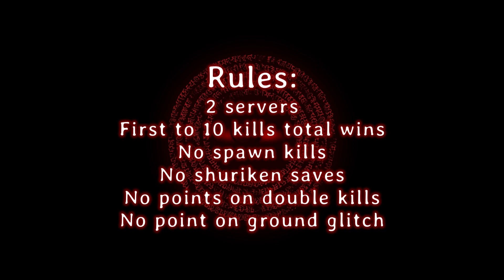1v1 Fling Things & People - FinestNihilist vs Cream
One of three challenges issued by FFK members to FinestNihilist.

WickedNihilists Clan is launching a Fling Things & People Ladder!  We already have some of the best players across the world and a variety of other skill levels signed up!  To learn more, join us on our Discord server.